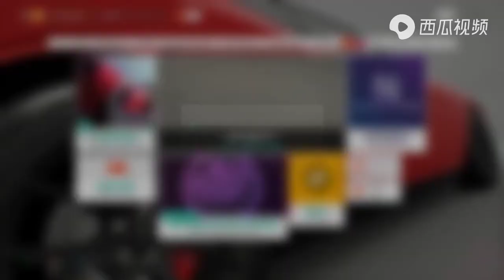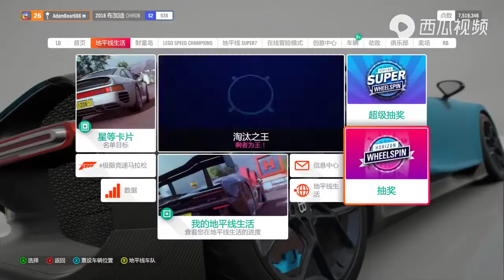地平线4：价值3000万的布加迪chiron究竟有多快？帅到难以想象！|亚当熊解说